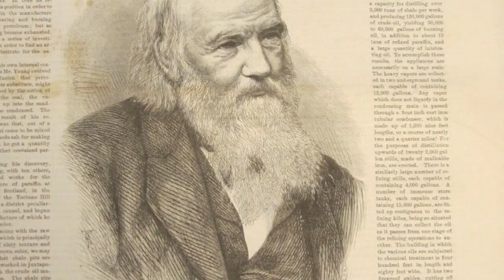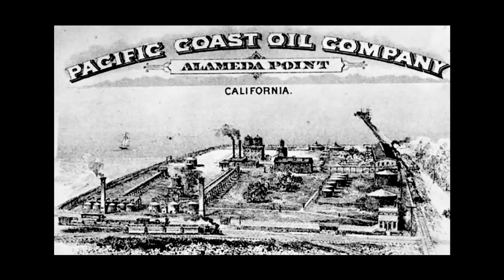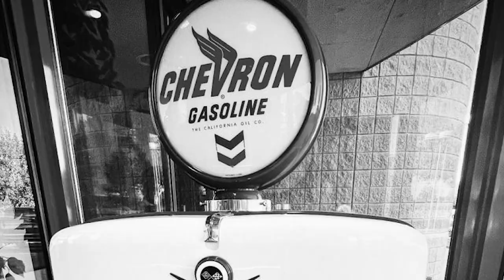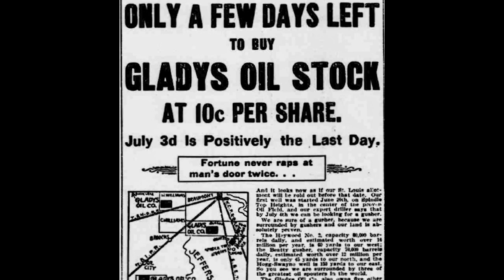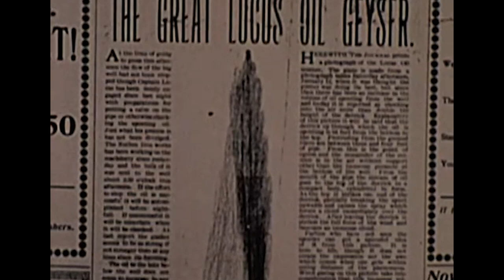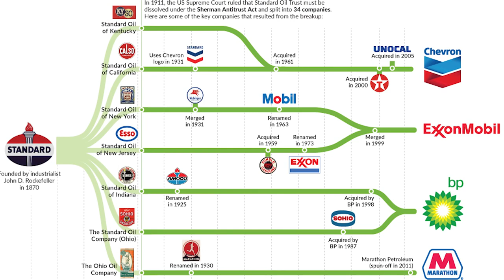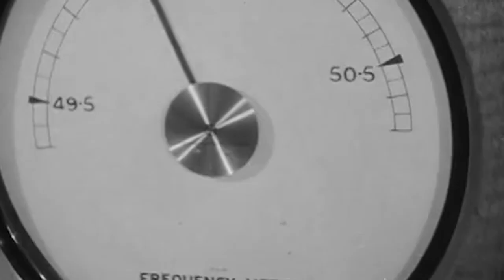How the Oil Industry Actually Got its Start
It’s safe to say that oil has changed the world for better or for worse and with over 97 million barrels used per day worldwide, it’s clear it’s still far from going anywhere. And while we have had technological and economic benefits stemming from oil from it’s very discovery, oil filled those who wished to control it with greed and a willingness to do anything if it meant controlling more of the substance that would go on to power the world. This is the little discussed origin of the oil industry.